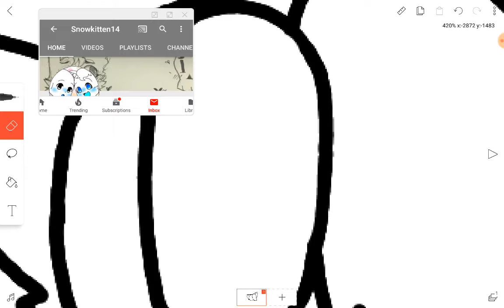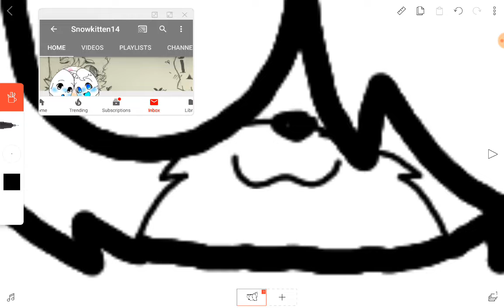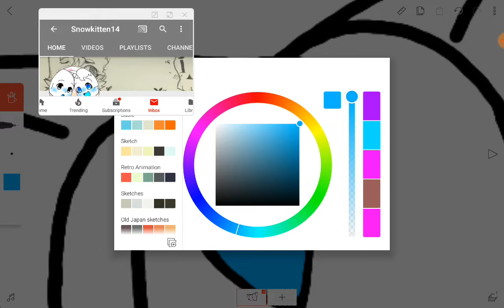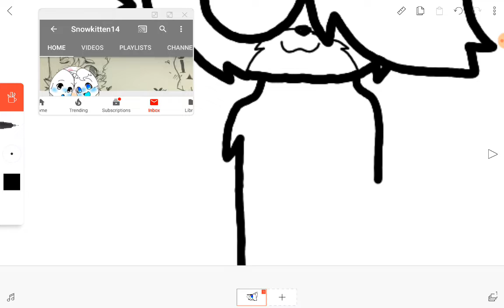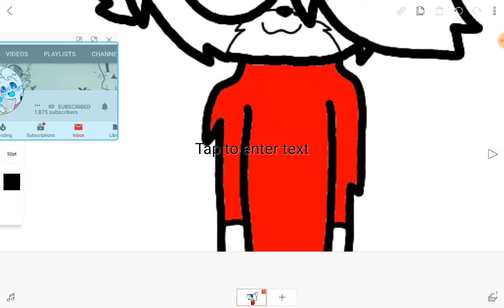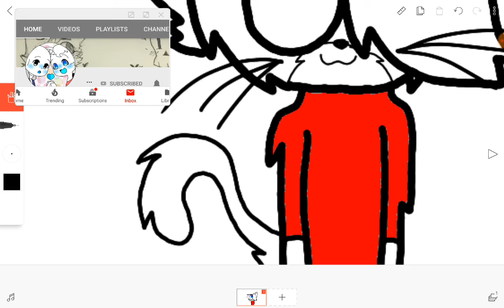A gift for Snow kitten14